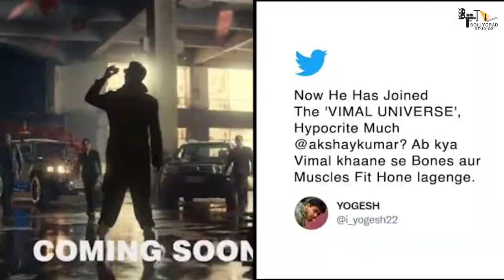Bade Miyan Chote Miyan | 34 Interesting Facts | Tiger Shroff | Akshay K | Jackky Bhagnani | Action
Here are the some interesting about Bade Miyan Chote Miyan 2 | 21 Interesting Facts | Salman Khan | Riteish Deshmukh | David Dhawan

Key points bade Miyan chote Miyan 2 :-
0:00 intro
1:25 kitna budget hone wala hai movie ka?

Bade miya chote miya 2 is an upcoming indian action and comedy movie with Akshay Kumar and Tiger Shroff in the lead roles which will release on Christmas, 2023. This film is the remake of 1998 David Dhawan film with the same name with Amitabh Bachchan, Govinda, Ravina Tandon and Ramya Krishnan in the lead roles. Bade miya chote miya 2 is produced by Jacky Bhagnani and directed by Ali Abbas Zafar under the banner
Pooja Entertainment. The official teaser of the movie is out in March, 2022 and it has gained a huge response from the fans.

Bade Miyan Chote Miyan is an Indian 1998 Hindi-language action comedy film. It's the remake of the hollywood movie " Bad Boys"released in 1995, directed by Michael Bay starring Will Smith and Matin Lawrence.

Bade Miyan Chote Miyan was Bachchan's first box office hit since his comeback to Bollywood after a hiatus of few years, and its muharat shot was done by Bachchan's daughter Shweta Nanda on 22 December 1998.

🎬 Movie Credits:
Cast: Amitabh Bachchan and Govinda in dual roles alongside Raveena Tandon, Ramya Krishnan, Anupam Kher, and Paresh Rawal, with Madhuri Dixit making a special appearance.
Brief :- Recently it was revealed that producer Vashu Bhagnani’s Pooja Entertainment had bought a virtual land on Metaverse, titled Poojaverse. For the unversed, this space in the meta will be used to create the first-ever quality immersive experiences for the audience through the announcement of their upcoming movie, Bade Miyan Chote Miyan starring Akshay Kumar and Tiger Shroff. It is to be noted that this film is India’s first-ever movie to be announced on the platform.

Brief :- In what can be called one of the casting coups, the makers of the upcoming action thriller film, ‘Bade Miyan Chote Miyan’ have brought Akshay Kumar and Tiger Shroff together for the first time. The film is now being touted as one of the most expensive Hindi films to date.According to a report in a news portal, Ali Abbas Zafar and his creative team are planning to mount the film as one of the biggest action thrillers in Bollywood. The production cost for ‘Bade Miyan Chote Miyan’ will reportedly be around Rs 120 crore, which is the highest ever for an Akshay Kumar film to date.

Must watch -

Script + anchor Aparna Sinha
Edit -Deepak
uploaded by amna
gd Ishu

Thumbnail :- सबसे महंगी Action Film ?